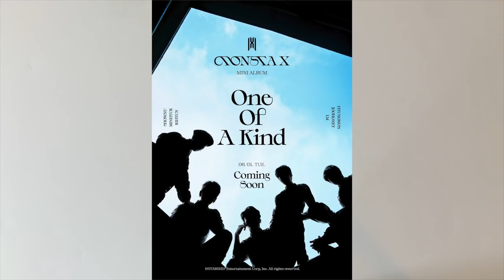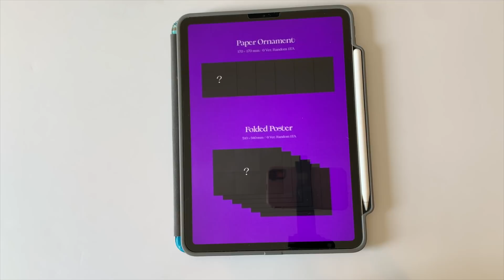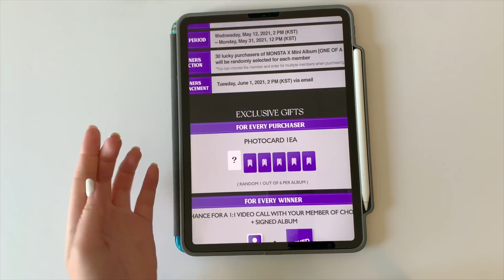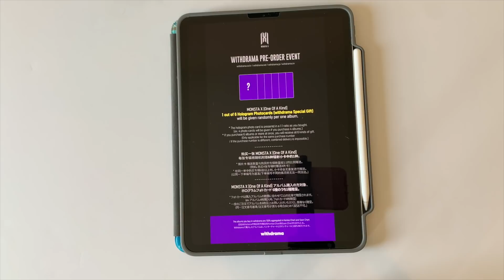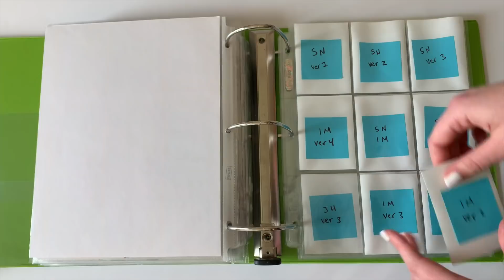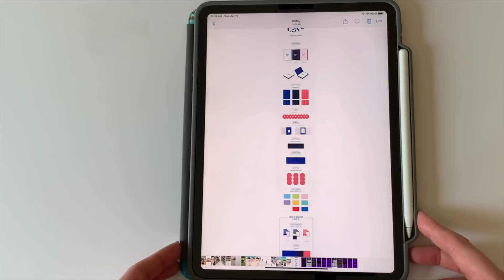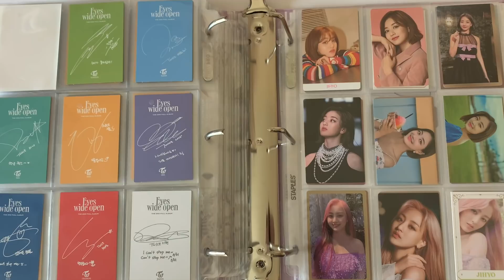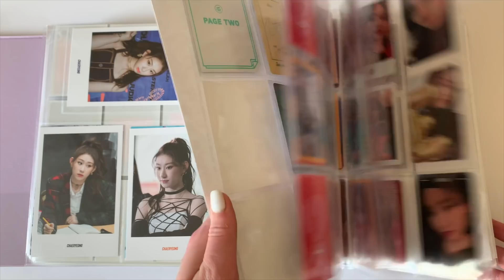✧Setting Up My Binders for Twice Taste Of Love & Monsta X One Of A Kind (MX6 & OT3 Twice)✧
~✩♡Open Me!!♡✩~
Monsta X and Twice's comebacks are super soon, so lets set up my binders for both of these amazing comebacks!!

Stop Asian Hate Crimes: anti-asianviolenceresources.carrd.co